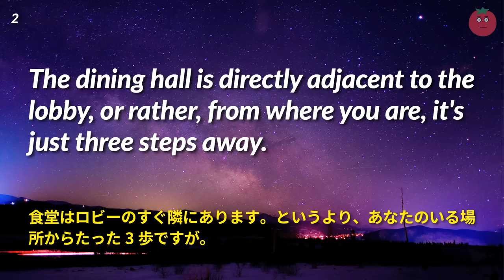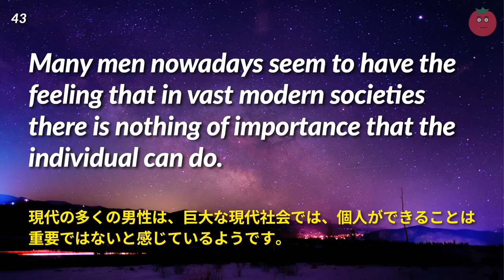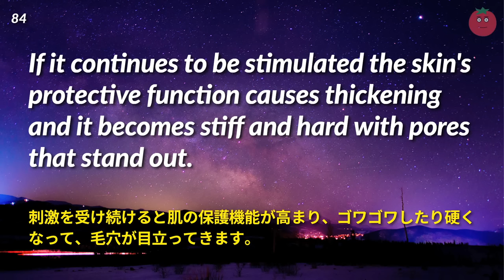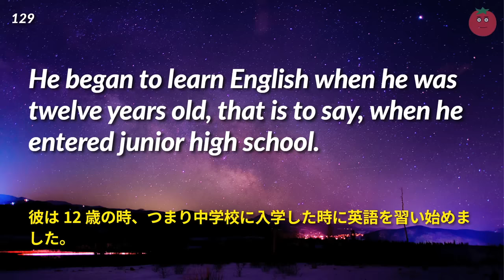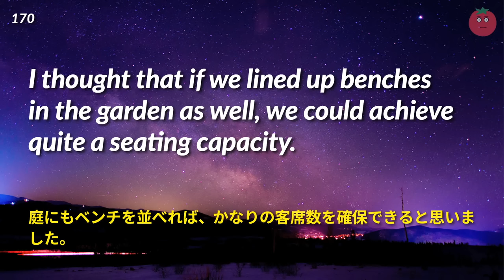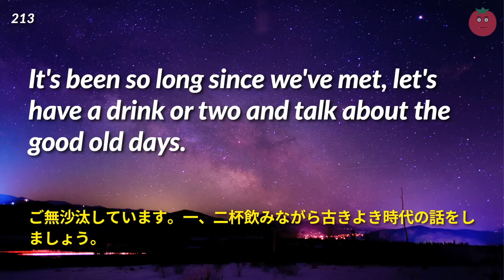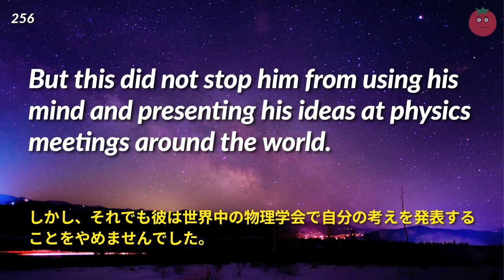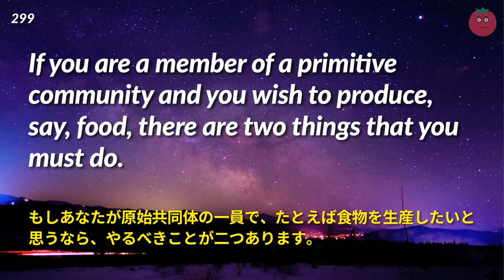深い眠りに誘う英語音読リスニング（女性ナレーター編）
女性プロナレーターが心地良い声で、長めの英語フレーズを読みます。布団に入って目を閉じて、耳を澄ませて流れてくる音に集中しましょう。皆様の入眠・睡眠を妨げないよう、この動画の最初の1時間にはミッドロール広告を入れていません。

また、この動画はリスニングなどの学習用途としても大変優れています。ナレーターは、各フレーズを2回ずつ読みます。音声に合わせて英語と日本語の字幕も出てくるので、聞き取れない音声はその都度画面で確認できます。

🍅寝付きの悪い夜に聞く・英語音読リスニング